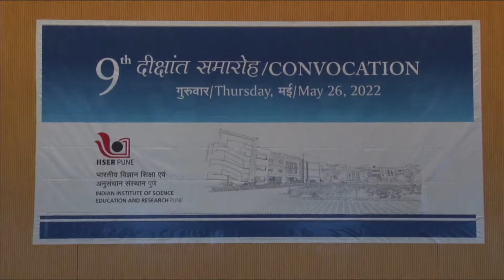IISER Pune Ninth Convocation (2022) Ceremony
The 9th Convocation of the Institute to be held on Thursday, May 26, 2022 at 6 pm.
Venue: Sir CV Raman Auditorium, Lecture Hall Complex (LHC), IISER Pune.

Chief Guest: Professor Padmanabhan Balaram
National Centre for Biological Sciences, Bengaluru
Former Director, Indian Institute of Science, Bengaluru